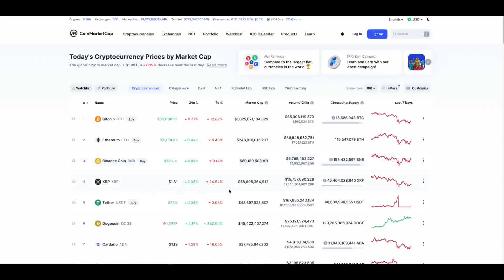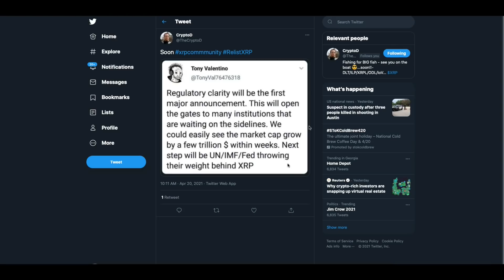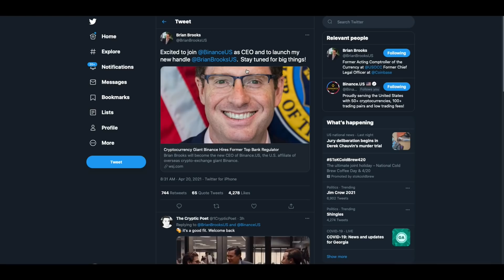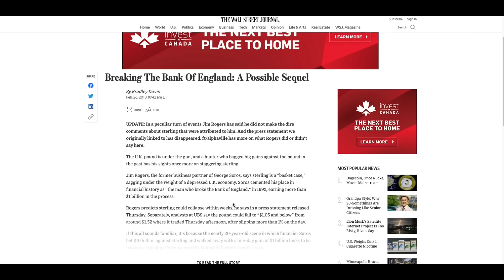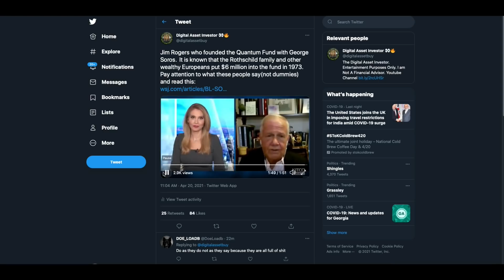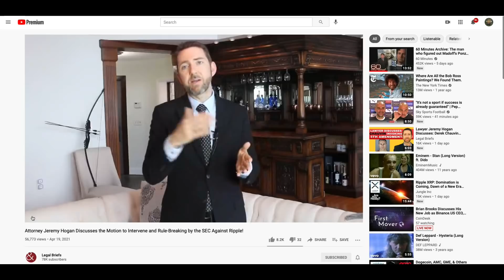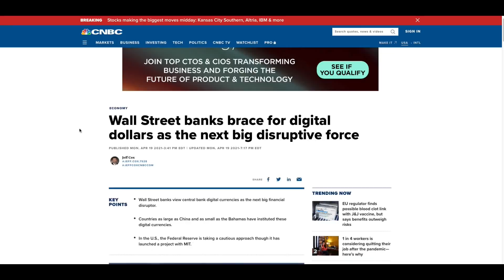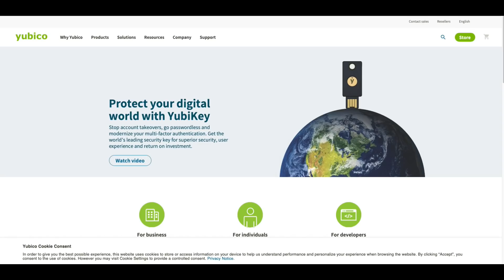XRP ODL Gone Wild & Ripple MOU Issue Doesn't End Well For SEC